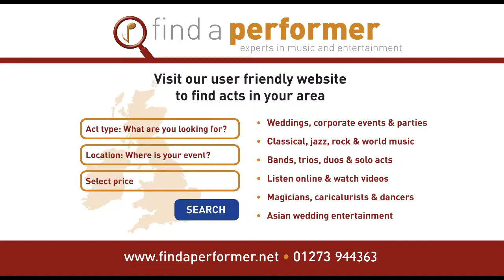Hire The Belfast Spanish Guitarist